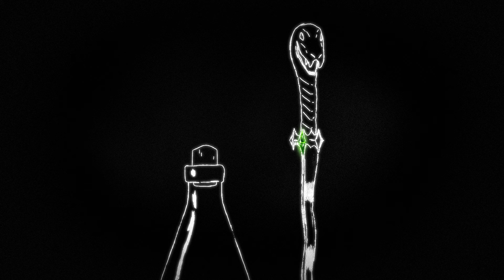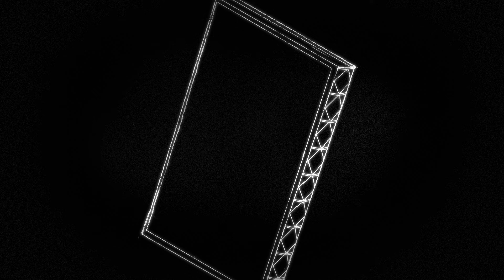Ray Incident - Fanfare Incidence (animated dark fantasy music video by Skjald)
We are excited to share our new music video in collaboration with @rayincidentmusic

We were asked to produce a piece of art inspired by Fanfare Incidence, the first track from Ray's new album, Incidence.

This video is a homage to a style that was mostly present back in the 80's experimental cartoons. The music was a great inspiration for our animated music video, with a dreamy and dark fantasy vibe.

The Skjald Creative team on the film is Mikkel Mainz, Maria Tarp, Vela Klitgaard, Viggo Uno and Svanna Christensen.

If you choose to follow this YouTube channel you will get news on the new episodes and other videos we make in the Tales of Alethrion universe.

High Fives!
Mikkel Mainz